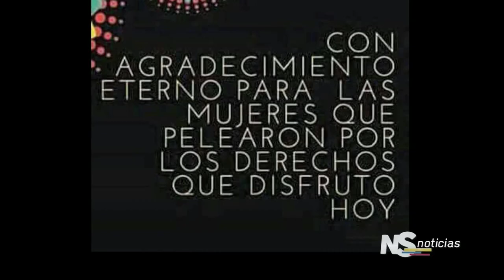Homenaje a la mujer colombiana